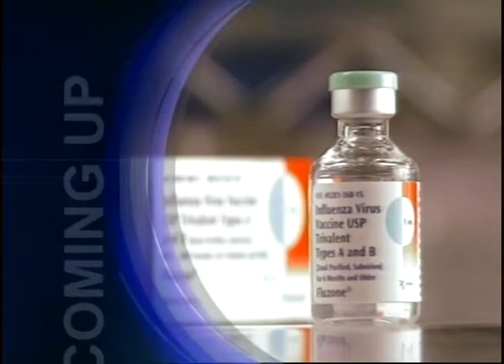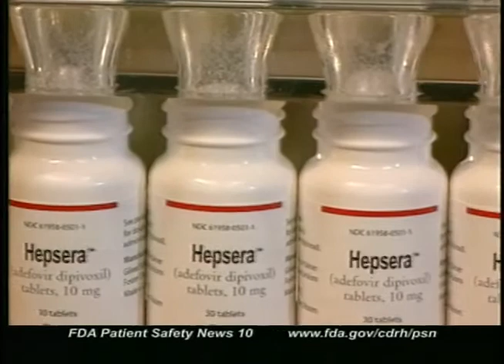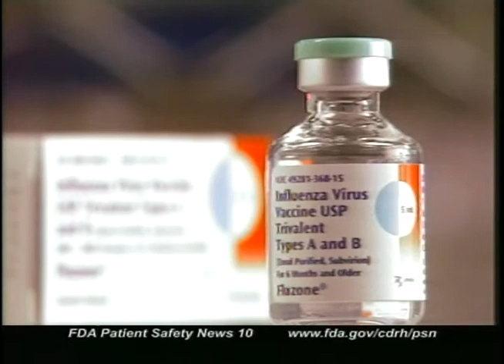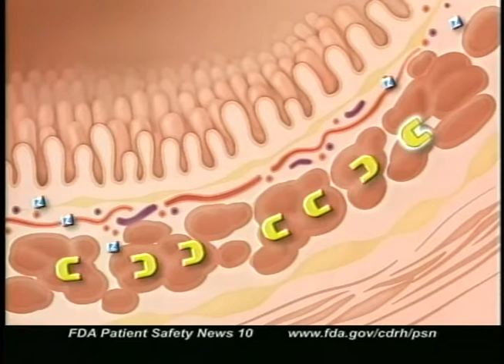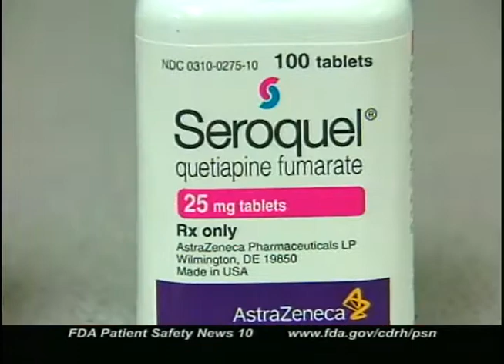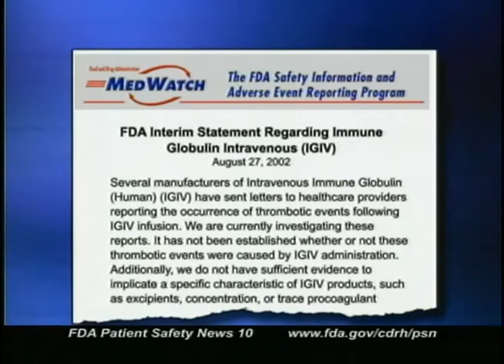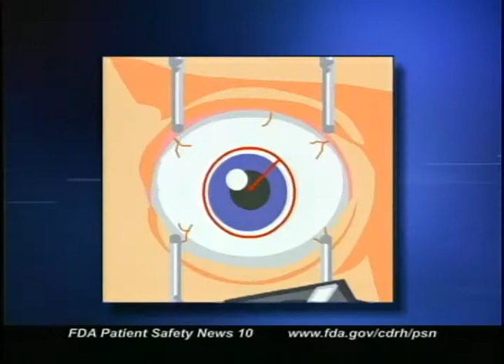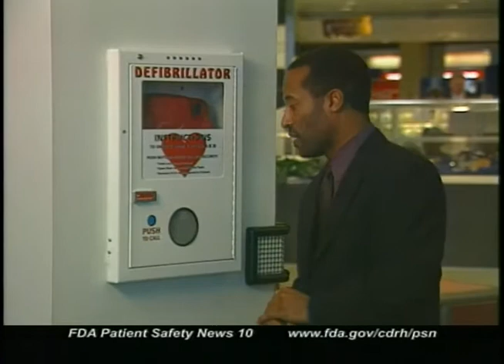FDA Patient Safety News (November 2002)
Food and Drug Administration.FDA Patient Safety News (November 2002). Transcript